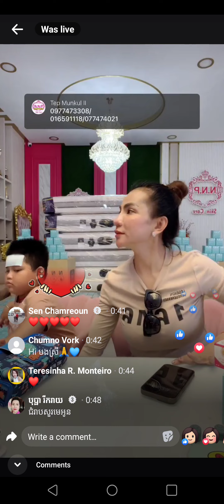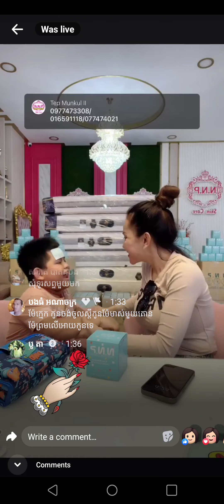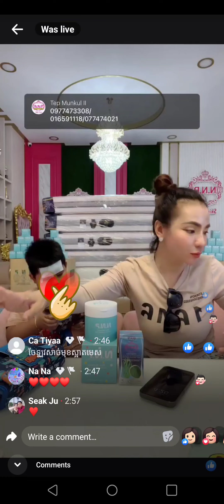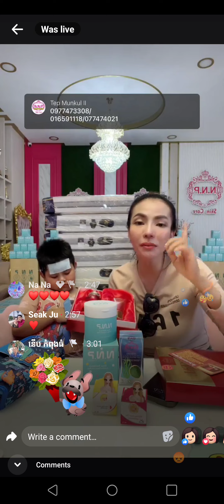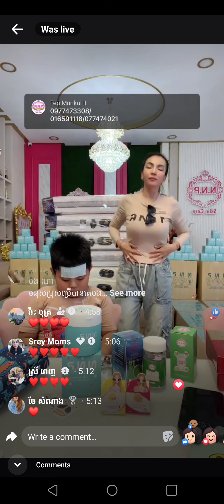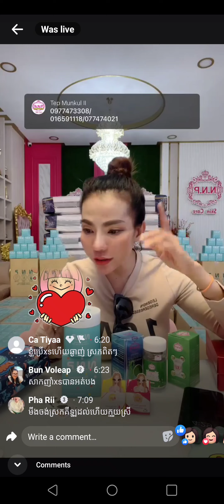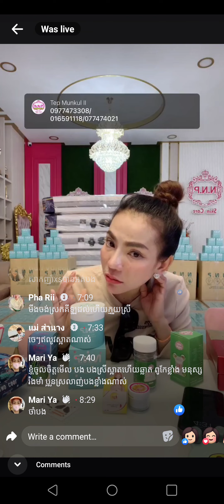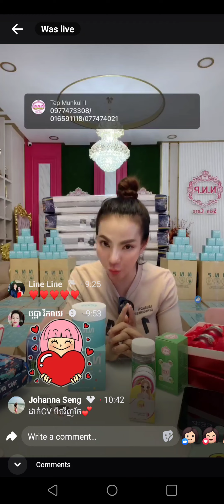មិនងាយ ដាណាភិន ចូលlive ជាមួយប៉ាៗទេ😍😘